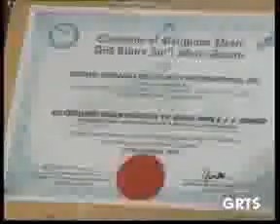GRTS 02 12 2013 040 GMT